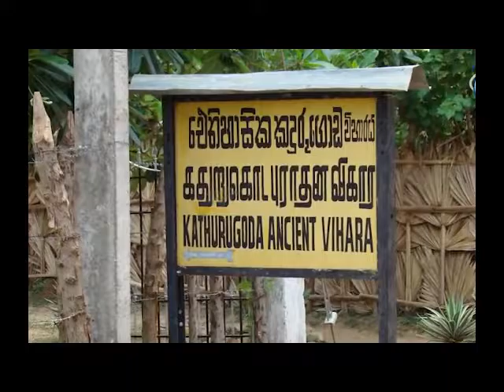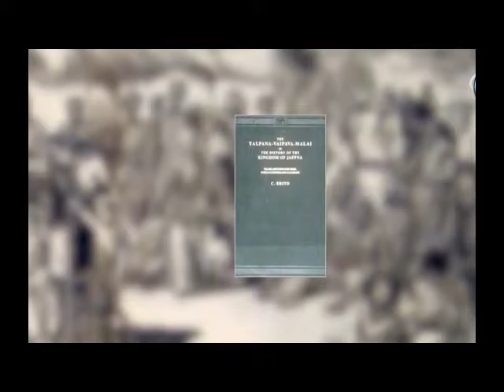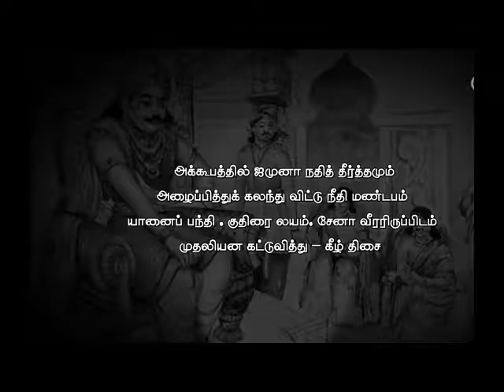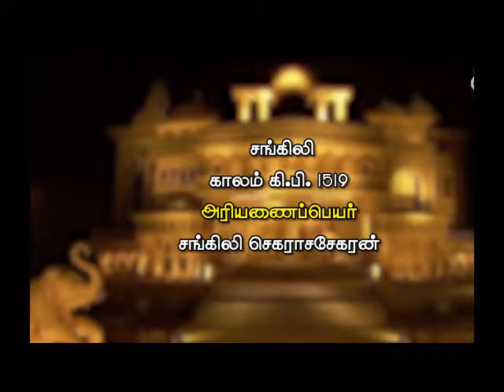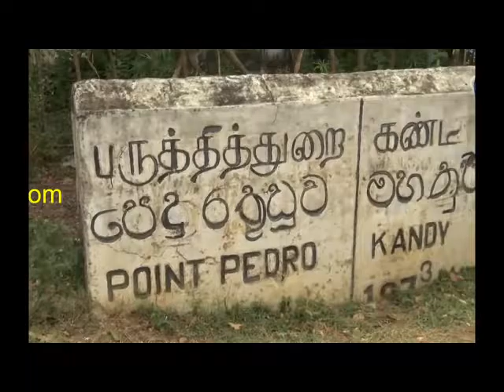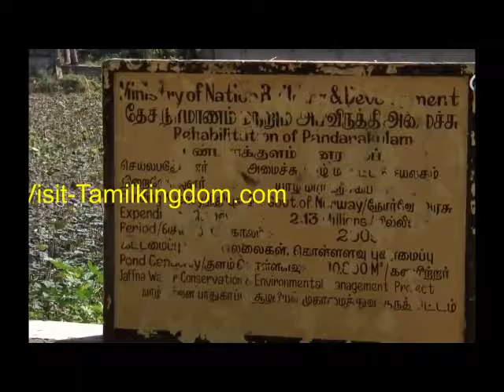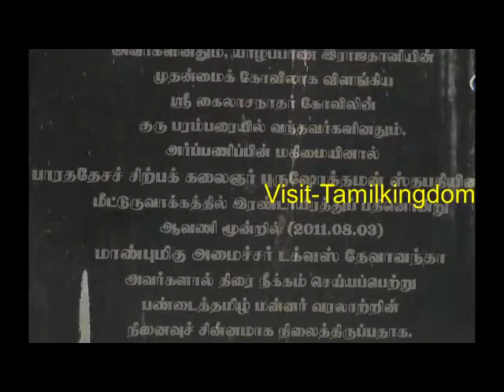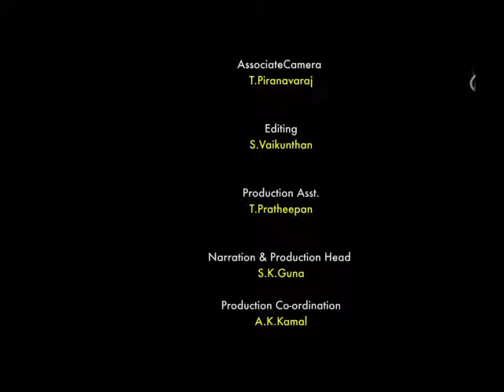History of Independent Jaffna Kingdom -SriLanka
Recharge Tours,a trusted professional tour operator in Srilanka is dedicated to providing our valued customers with a courteous,comfortable,safe and a memorable tour service all around Srilanka,on an affordable budget.The tour is tailor made to suit your requirement and taste.As we are a Global name and an international tour operator, it is just a stone throw away for our customers to contact us and expedite their travel arrangements.TheItenary is designed right set for you with Hotels booked and the trip to enjoyable and interesting spots in Srilanka are arranged.You definitely will be amazed by our unparalleled service for our priority is the customer satisfaction.It's so simple and easy to contact us and on the acknowledgement of  booking from the customer, a SMS will be sent to the customer giving details of the driver,vehicles,Iternariesetc appropriate to the tour arrangement.

Our unique Service detailed:
Customer Relationship
Our relationship  with our customer is of paramount importance and we strive to satisfy them fully at every juncture.We are a flexible Tour operating company aspiring to accommodate the varying interest of the customer.Our 365 days non- stop operation contributes to our interest of impeccable service, confirming our motto of optimum service to our customers and in being alert at the behest of them.
Easy Budget
The tour budget, a key indicator of the tour decision made in the ever increasing cost of living scenario is a vital aspect we have addressed our attention to and have planned a very cost effective scheme. Cancellations and Reschedules could be made two hours prior to departure.

Vehicles and Chauffeur
Our fleet comprises of many economy and luxury vehicles of the sort of Axio, Prius, Toyota Hiace KDH with GPS navigation facility.The vehicles are maintained by well-trained personnel and periodically tested for its road worthiness.A special running  condition test is carried on the vehicle and it is  fully cleaned before it is dispatched to the customer.Our Drivers are pleasant, courteous and well trained with an in-depth knowledge of Srilanka to drive you about to all places you desire in utter comfort and safety.
Our itinerary, hotels booked and other tour arrangements are skillfully streamlined and arranged to make your journey a truly exciting experience. You may travel to world class beaches, world heritage sites and much more with absolute comfort to discover the wonders of pure Paradise.
Added utility
The vehicles are equipped with basic essential items, such as medical kit, backup telephone, uninterrupted communications while travelling and pure drinking water. Provision has we made to make available a backup fleet in an unforeseeable urgency.
Airport Service(pickup/drop)
We offer Airport and city transfers from Colombo international Airport to any location. Our chauffeurs will be present at the Airport arrival wing to meet you, holding your name-board and welcoming you with greetings and introduction. The rates are determined on the basis of destination and no touts and brokers will be allowed to hares you. The same arrangement could be made for transit passengers arriving in Sri Lanka.
Wedding service
The wedding is the most memorable day in one's life to cherish.We are proud to join you on this enlightened day by providing you with a Wedding service unmatched by any,and that too at an affordable rate.A very personalised service indeed, by us to offer you the best limousine from Benz to BMW in immaculate condition and to provide you with a well trained,polite,friendly and smart looking,well-uniformed Driver to drive you with status-quo on this eventful day.
Tour Planning
As a well versed Tour company we take great pleasure in planning your Tour by considering the number of days, your places of interest and your gourmet meals.
Our excellence
The excellence of our services are exhibited by the valueless importance we place on customer service, and the discharge of our committed services to achieve this end with honours. Our dynamic and friendly staff are well versed in all aspects of Travel and Tours and are very enthusiastic in serving our customers. They can solve all your travel needs and organise your Itenery and Tour requirements to your fullest satisfaction and take this enjoyable memory back home.